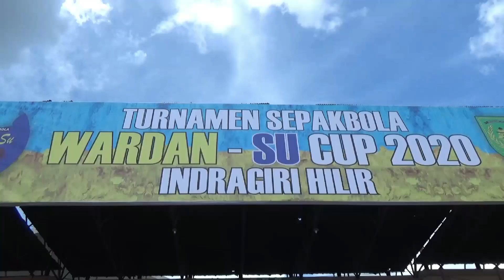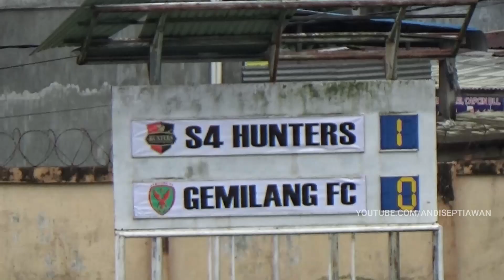S4 HUNTERS VS GEMBILANG FC | Goals & Highlights | LIGA WARDAN & SU CUP 2020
TURNAMENT WARDAN & SU CUP 2020

Sebanyak 64 Klup Sepak Bola akan bertanding di turnamen sepak bola WardanSu CUP 2020 yang digelar di stadion beringin tembilahan.

Setiap hari ( kecuali minggu )
kick off 14:00 & 16:00 WIB